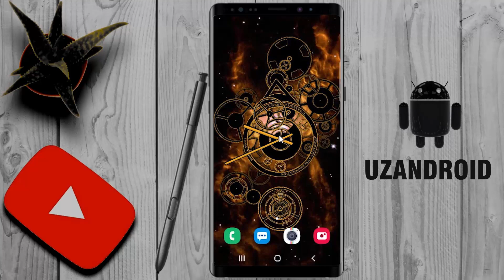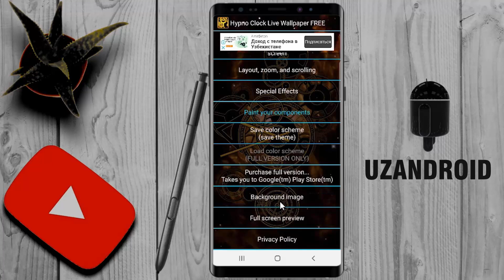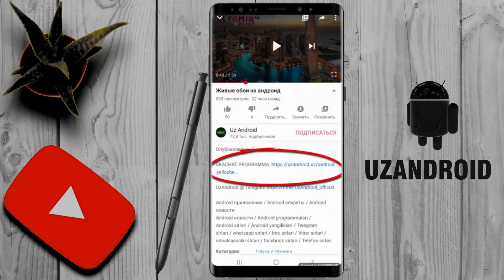TREND PROGRAMMA KURAMIZ